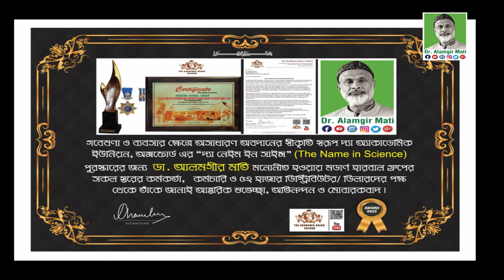এই গরমে কোন ধরনের খাবার খেখে সুস্থ থাকবেন? Healthy Food For summer l Dr. Alamgir Mati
মোবাইলঃ ০১৯১-১৩৮-৬৬১৭
বিনা ভিজিটে চিকিৎসা নিন।
ডা.মুকুল-০১৭১২৫৬১৬৭৯
ডা.হানিফ-০১৭১৫২২৯৩৪৭
ডা.আসমা-০১৬৮১৩৫৫০৮৬
ডা.জুয়েল-০১৭১৬৫৬৪১০১